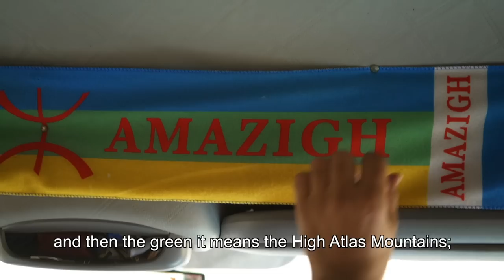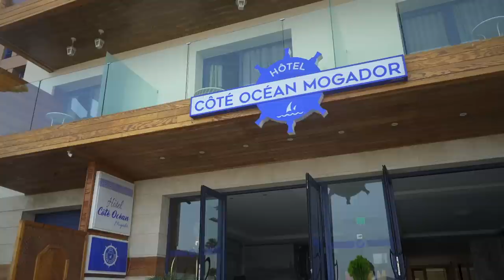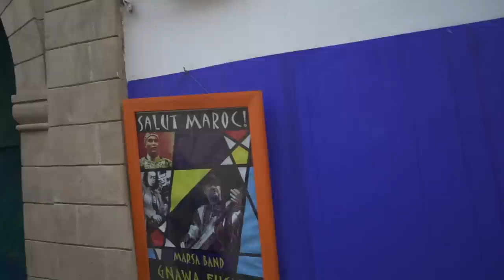MOROCCO | A 9 Day Group Tour | Ep2: Sahara to Essaouira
I recently got to travel around Morocco on a 9 day group tour.

This was my first time in the country and is documented in a new 2 part travel documentary series.

In this second episode we gradually make our way out of the Sahara; go looking for Morocco's famous goats in trees; stop at the old fortified market town of Taroudant; then head up the Atlantic coast to Essaouira, where we have 2 nights to explore the town. Finally we complete our trip back in Marrakesh with a beautiful hot air balloon ride.

The difference with this tour is it's the first one I've hosted and organised myself. Working with Intrepid Travel we created a bespoke itinerary and put it on sale to my followers.

If you'd like to go on a similar tour to this, you can find out all the info and book right here:

Social Media

3. SEND ME A TIP

4. TAKE MY MASTERCLASS
5 ½ hours of video lessons that take you through the complete production process:

6. BUY T-SHIRTS & PRINTS OF MY TRAVEL PICS

Equipment